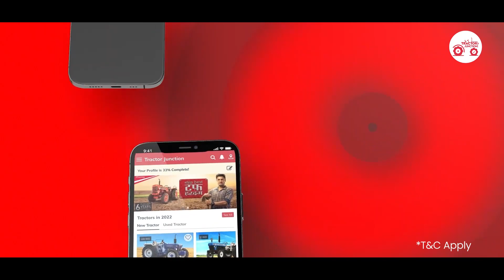पुराने Tractor की खरीद पर मिल रहे Loan की जानकारी, जानिए सब कुछ सिर्फ Tractor Junction App पर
Tractor Junction is India's leading digital marketplace for Farmers. We helps farmers to Buy, Sell, Finance, Insure and Service New/Used tractor and farm equipment. Tractor Junction has revolutionized the Indian tractor industry by bringing transparency on pricing, information and comparison of tractors, farm equipment and related financial products.

Tractor Junction lists more than 300+ new tractors, 75+ harvesters, 580 + implements, 135+ farm tools, and 120+ tyres from across the brands. All the popular products present here include Mahindra, Sonalika, Swaraj, New Holland, Eicher, John Deere and many more.